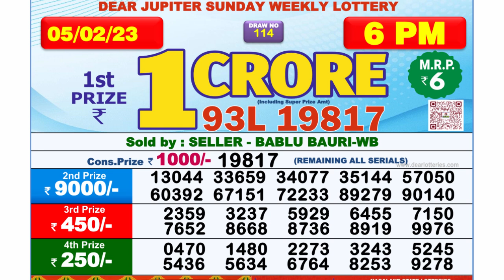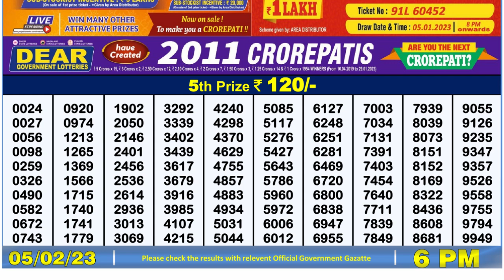Dear Lottery Sambad 6pm today 05.02.23 Nagaland State Lottery Result